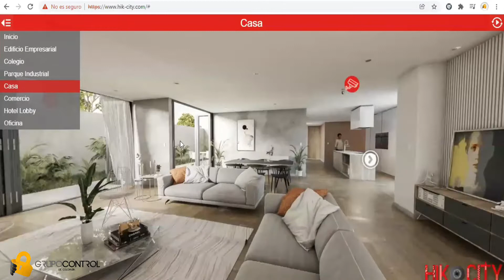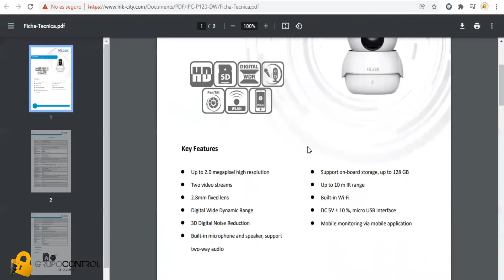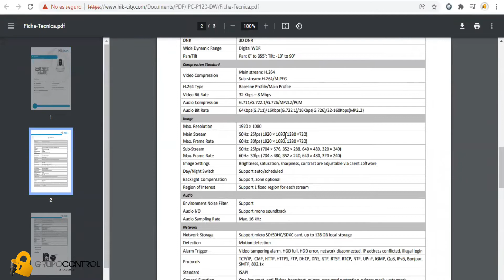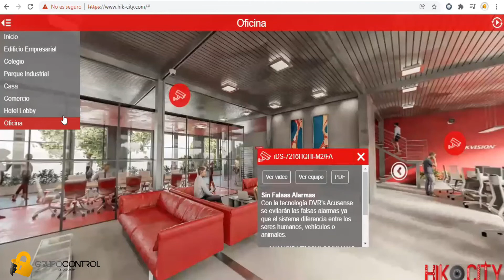Como simular proyectos con Hik City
🔐Grupo control
Hikvision: Simulación de proyectos en 3D con Hik City